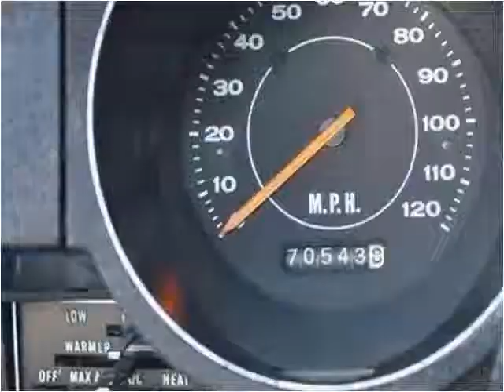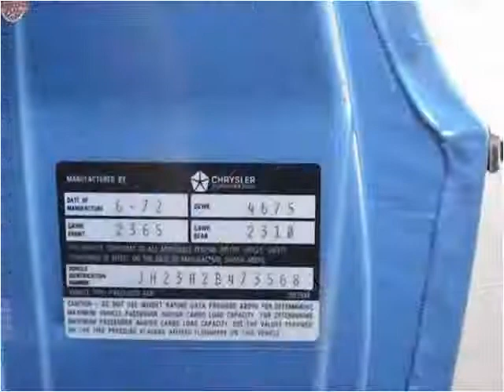1972 Dodge Challenger Used Cars Marina Del Rey CA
This 1972 Dodge Challenger is available from Chequered Flag International.